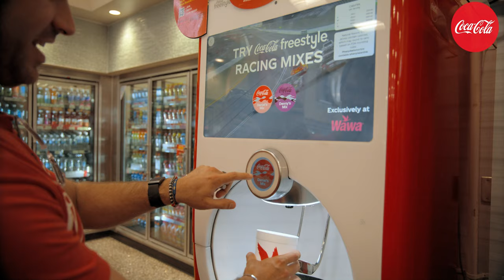Daniel Suárez: Trayectoria y Apoyo de Coca-Cola en su Carrera de Automovilismo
Descubre la inspiradora historia de Daniel Suárez, destacado piloto de automovilismo, y cómo Coca-Cola ha sido una parte fundamental en su viaje hacia el éxito. 🏎️✨ Desde sus inicios a los 11 años hasta sus ambiciosos planes futuros, Daniel comparte su experiencia y la importancia de tener el respaldo de grandes marcas como Coca-Cola. ¡No te pierdas su emocionante relato y la manera en que ha transformado su carrera con determinación y el apoyo de su "familia" patrocinadora!